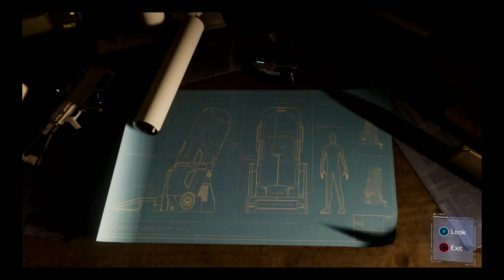It’s world war Marvel!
Spider Man PS4 - Turf Wars DLC - Part 1 - Hammers and Bars!

With Felicia Dead and His blackmail gone, Hammerhead is out for blood and has waged war against the Maggia, using Sable weapons to gain the edge in firepower. If we can’t stop him at his hideout, the bar with no name is the next stop!